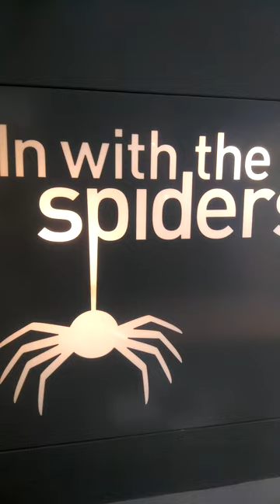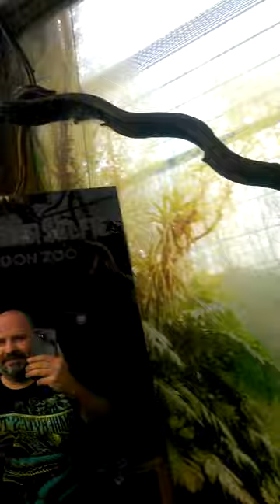In with the spiders London zoo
In with the spiders exhibit London zoo walkthru